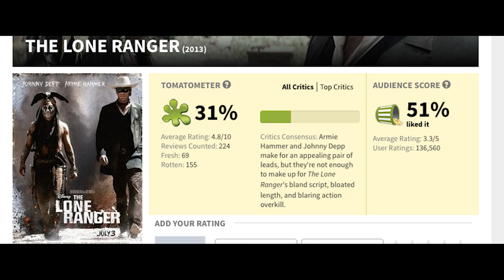Guiding the Audience: The Lone Ranger - Action Masterclass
See how director Gore Verbinski guides the audience through an amazing, action-packed set-piece in 2013's underrated The Lone Ranger. When you have an incredibly complex action sequence, filled with different elements whilst trying to tell a cohesive story through it all, how do you keep it from becoming a mess?